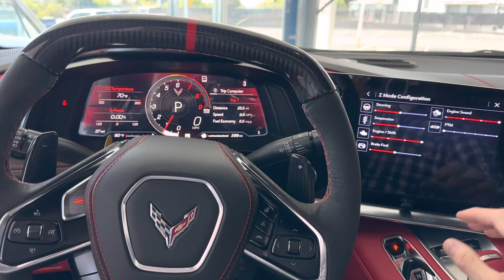2023 Chevrolet Corvette Z06 driver mode selector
2023 Chevrolet Z06 3LZ Convertible, playing with the driver modes.